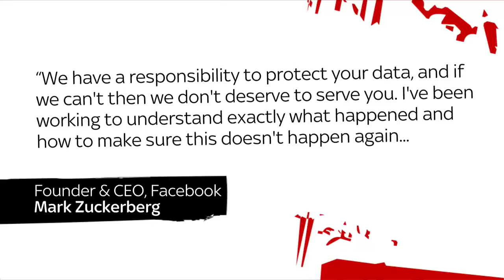June Sarpong: Digital data danger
Tech giants need to help protect our democracy, or who will? says June.